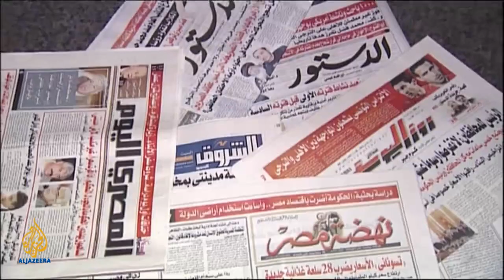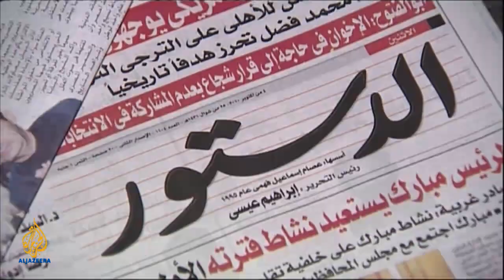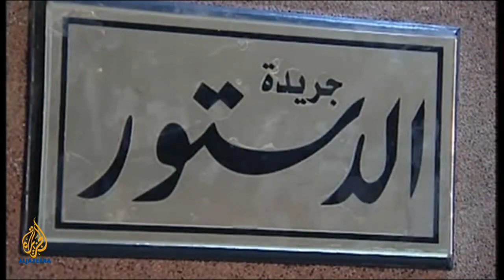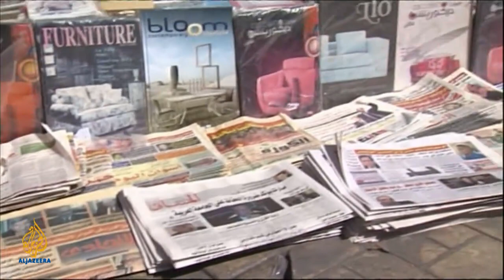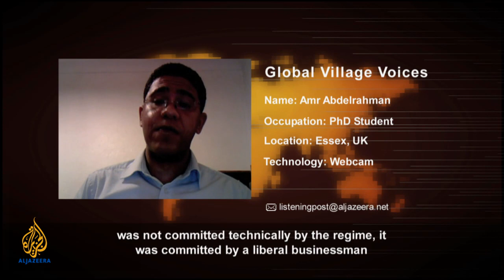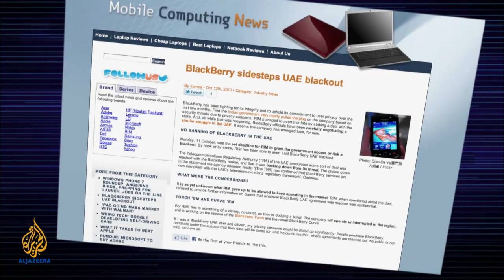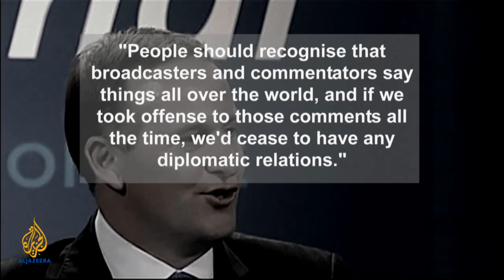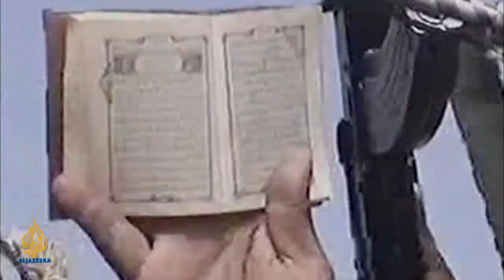Egypt's Media Squeeze - The Listening Post (Full)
On the Listening Post this week we look at the media squeeze in the lead up to Egypt's parliamentary elections. We also have a report on media-savvy rebel leaders and how they play the PR game.